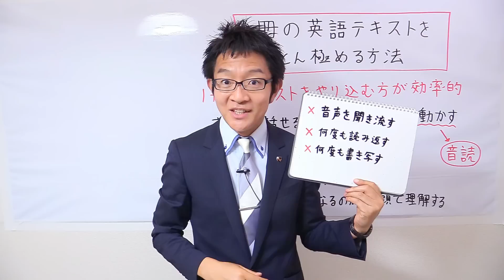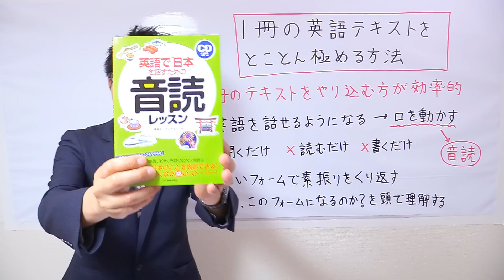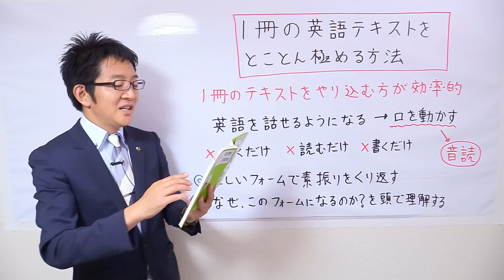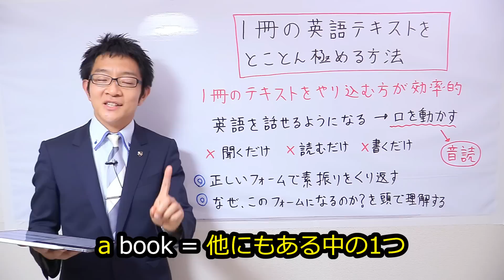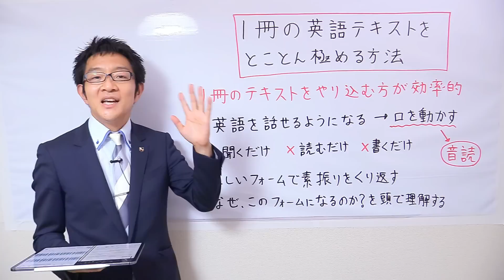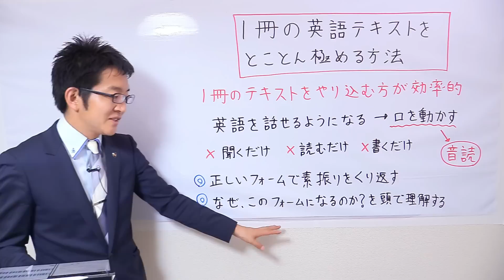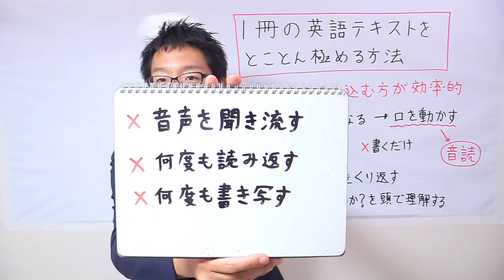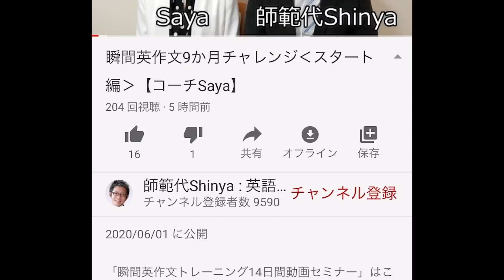1冊の英語テキストを、とことん極める方法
・ 動画の中でご紹介している音読動画セミナーはこちら
「音読で1冊のテキストを極める！7日間動画セミナー（無料）」

師範代Shinyaの「【無料】お悩み別の英語勉強法セミナー動画」はこちら

師範代Shinyaの「お悩み別の英語勉強法セミナー動画（有料版）」はこちら

YouTube動画を見た感想アンケート＆今後の動画トピックのリクエストはこちら